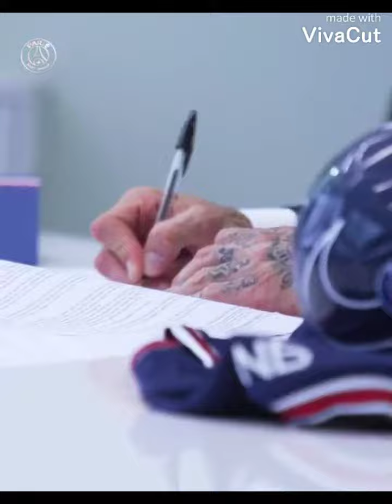Sergio Ramos :First training at PSG